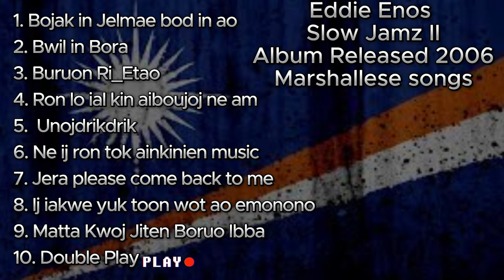Eddie Enos | Slow Jamz II Full Album | Marshallese songs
Marshallese songs By late Eddie Enos
Album Slow songs 2

Titles
00:00 - Bojak in Jelmae Bwod in am
05:18 - Bwilin Bora
10:12 - Buruwon Rietao
14:10 -  Ronluial kin Aibojooj ne am
20:13 - Unoojdikdik
24:10 - Ñe ij Ron tok ainikien music
28:35 - Jera please come back to me
32:40 - Ij iakwe eok toon wot ao menono
37:24 - Motta kwoj jitonboro ibba
42:10 - Double play